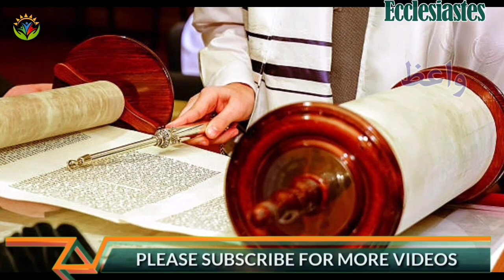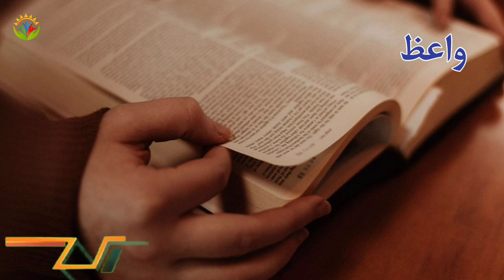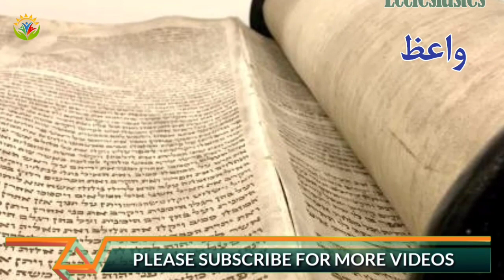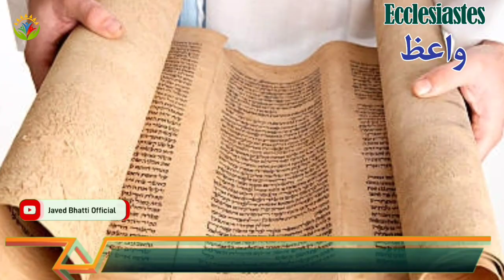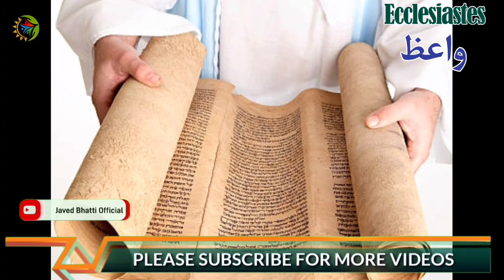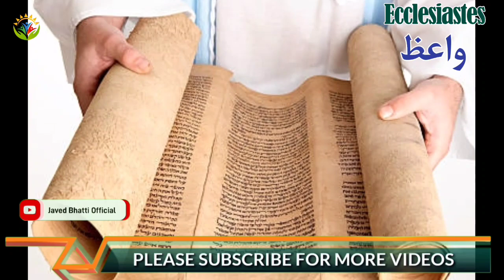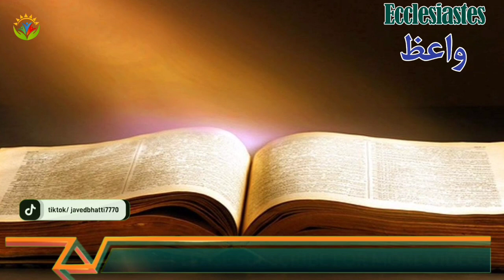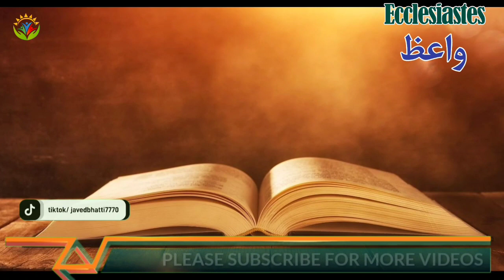Book Of Ecclesiastes In Audio / Hindi Urdu Biblicals Sermons / Javed Bhatti Official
What is the book Ecclesiastes in the Bible about?
What is the main message of Ecclesiastes?
Who wrote the book of Ecclesiastes and why?
Why did Solomon wrote Ecclesiastes?
What does the book of Ecclesiastes say about death?
What does Ecclesiastes say about evil?
What Solomon is trying to say in Ecclesiastes?
Who is God in Ecclesiastes?
What is the theology of Ecclesiastes?
What is the gift of God in Ecclesiastes?